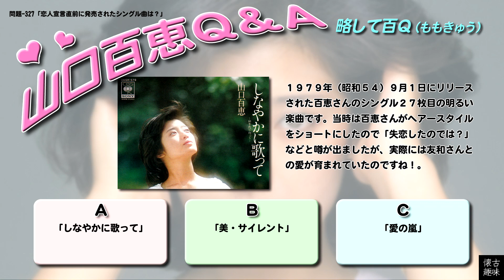百Ｑ問題 327「恋人宣言直前に発売されたシングル曲は？」